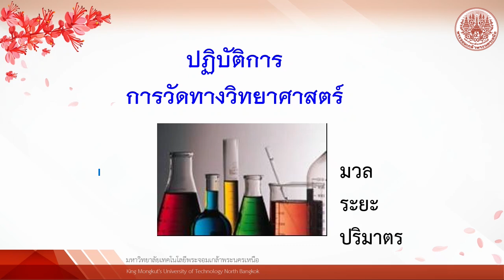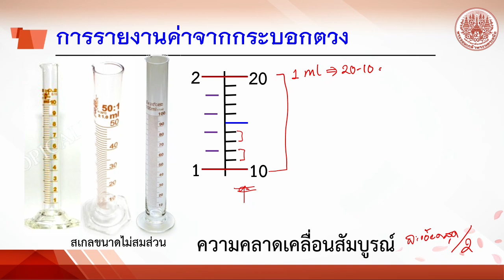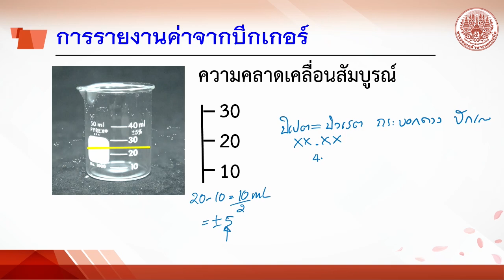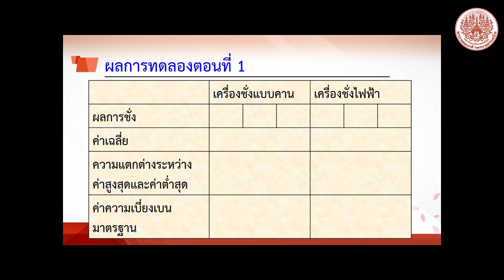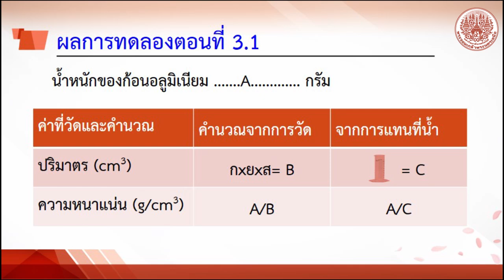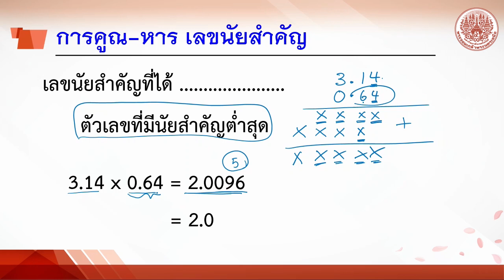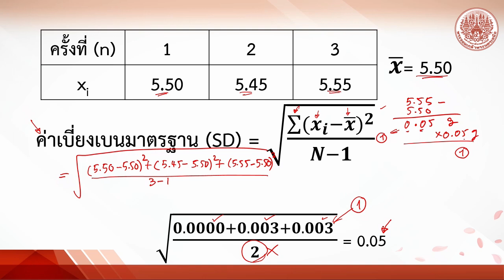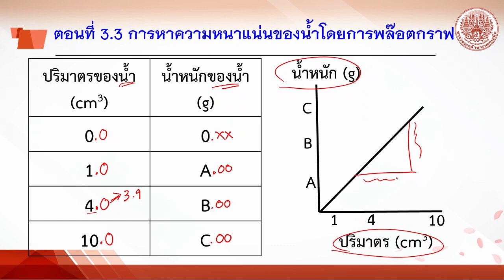IC-1 การวัดทางวิทยาศาสตร์